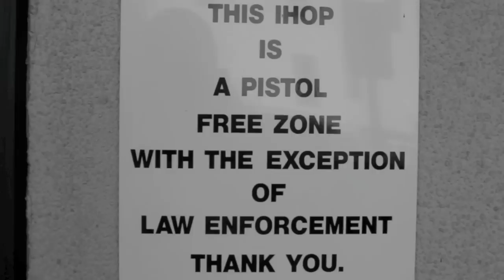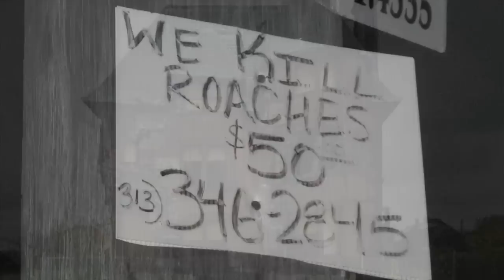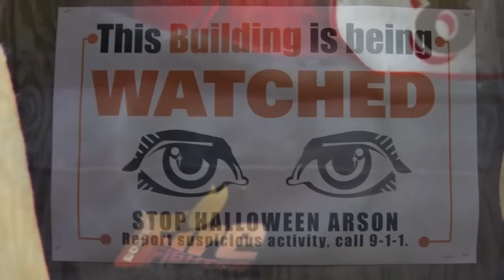Detroit "An American Tragedy"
I presented this video on several occasions. It is a look at Detroit and their brave Firefighters. The footage was shot on one of my 3 day trips to Detroit.